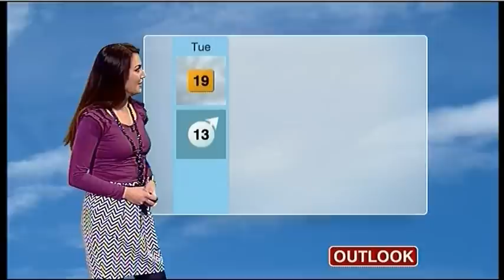Reham Khan 03 10 11